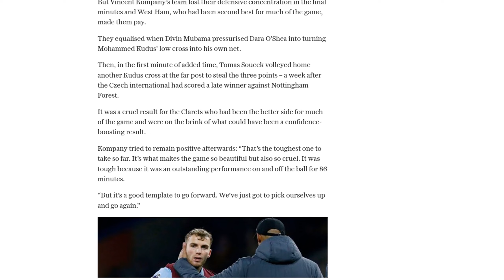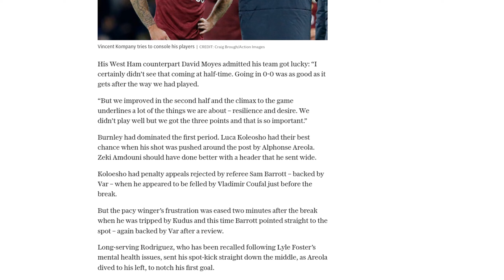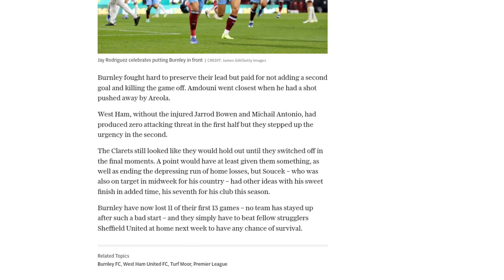Burnley equal an all-time losing record after West Ham snatch victory at the death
Burnley suffered a dramatic defeat to West Ham, equaling an all-time Football League record of seven successive home losses from the start of a season. Jay Rodriguez's penalty in the 47th minute seemed to secure a much-needed victory for Burnley, but West Ham mounted a late comeback. Divin Mubama pressured Dara O'Shea into an own goal, equalizing the score, and Tomas Soucek volleyed home a cross in added time to secure the win for West Ham. Burnley had been the better side for much of the game and were on the brink of a confidence-boosting result. Burnley's manager, Vincent Kompany, praised his team's performance and called it a good template to move forward. West Ham's manager, David Moyes, admitted his team got lucky and emphasized the importance of resilience and desire in securing the three points. Burnley have now lost 11 of their first 13 games and must win their next match against Sheffield United to have any chance of survival.